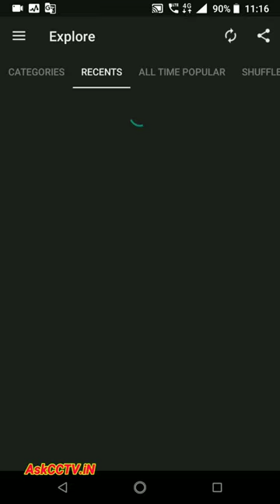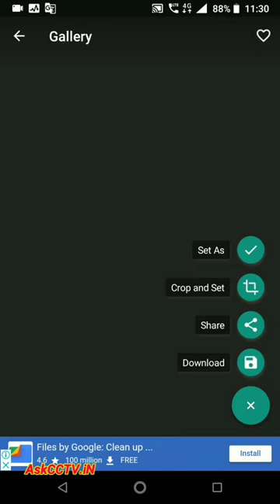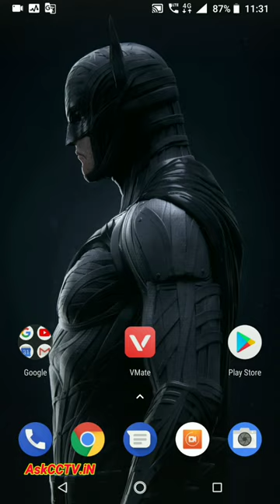बैटरी बचने वाला वॉलपेपर लागलो फिर देखो ! AMOLED Wallpaper Android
AMOLED Wallpaper for Android Device. Best AMO Wallpaper jo ki mobile ke battery backup Ko Bachata hai.
AMOLED Wallpaper App,
AMOLED best Wallpaper,
Battery Saver Wallpaper.